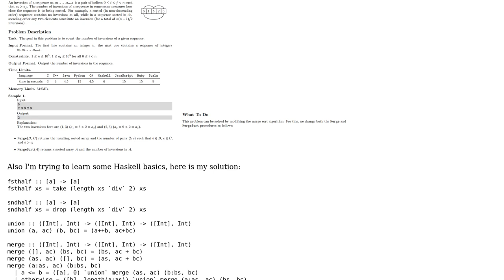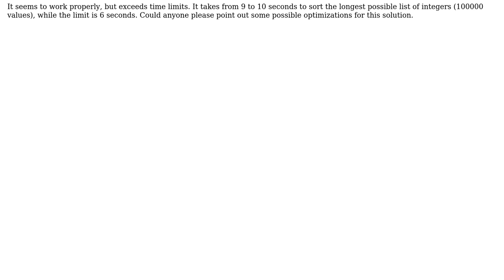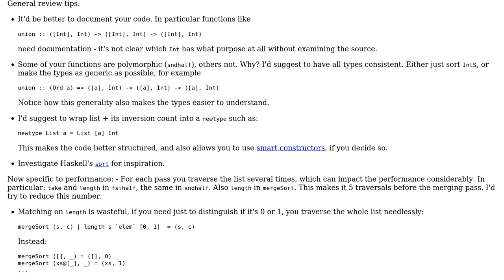Code Review: Haskell merge sort inversions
With thanks & praise to God, and with thanks to the many people who have made this project possible! | Content (except music & images) licensed under CC BY-SA | Music | Images & others | With thanks to user Vitaly Isaev user Petr and the Stack Exchange Network Trademarks are property of their respective owners. You are responsible for your own actions.